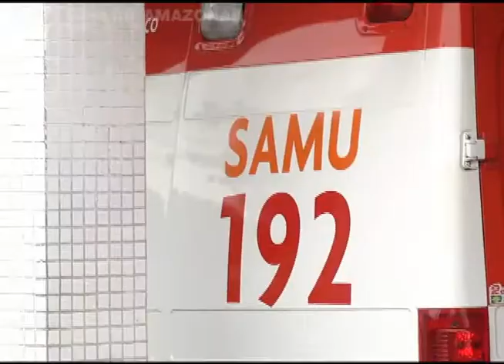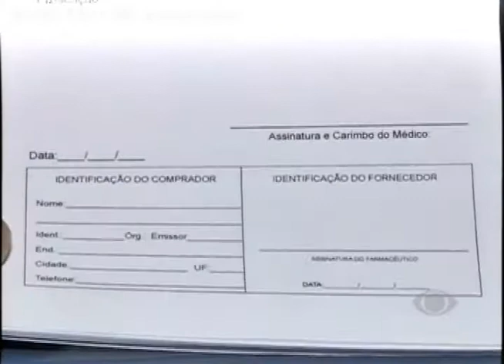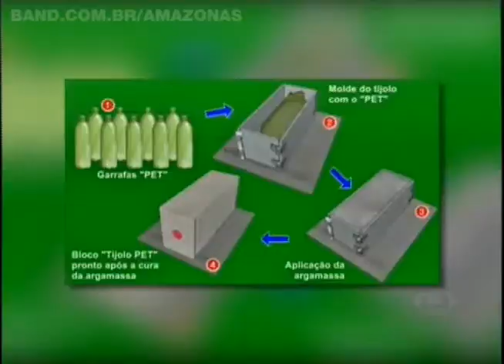BAND CIDADE 27/11/2014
• Balsa explode e deixa sete pessoas feridas em Manaus.

• Comerciante é morto com pelo menos três tiros na zona norte da capital.

• Presos pai e madrasta suspeitos de mau tratar criança de cinco anos.

• Mesmo depois de construção de shoppings populares, Centro de Manaus ainda tem ruas tomadas pelo comércio informal.

• Universitários constroem casa com lixo.